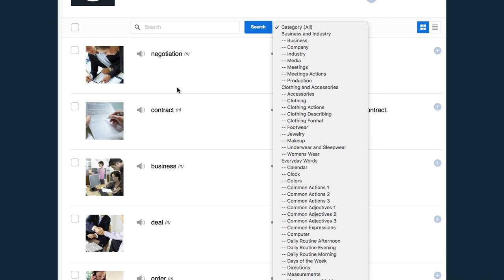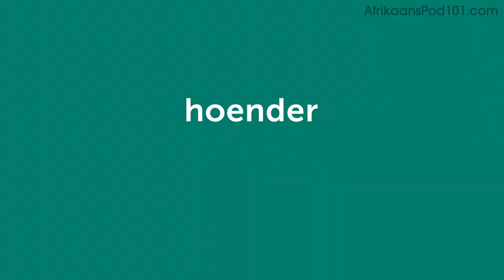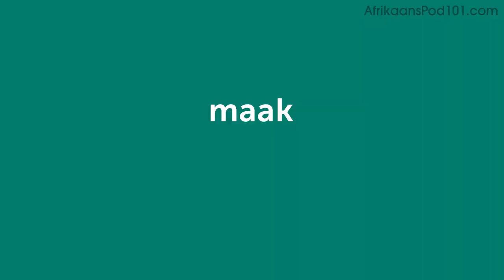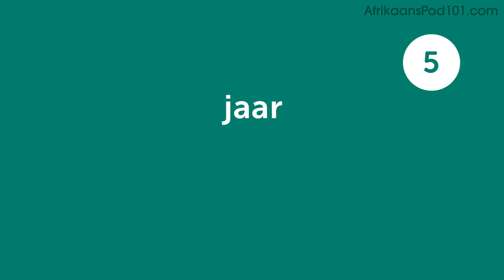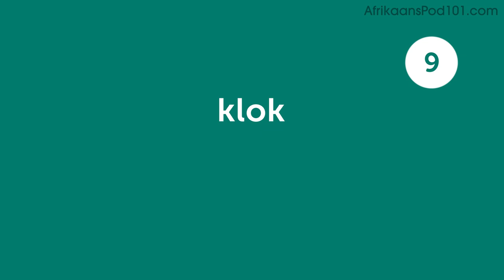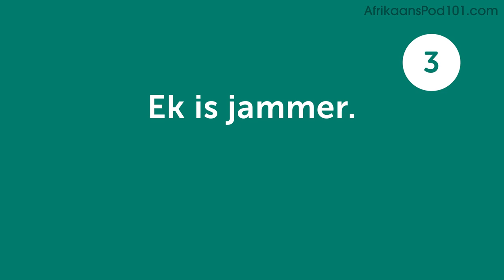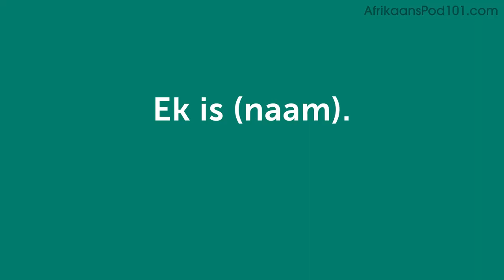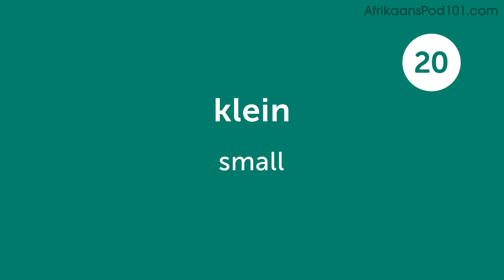60 Afrikaans Words for Everyday Life - Basic Vocabulary #3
This is the best video to start building your Afrikaans vocabulary.

In this series, we will teach you the core 800 Afrikaans words that you must know if you're a an absolute beginner.